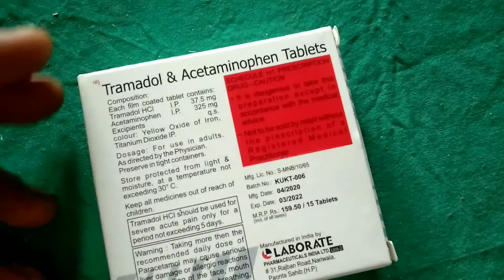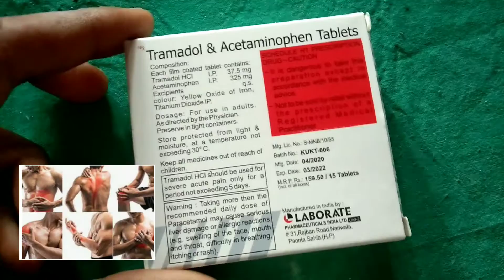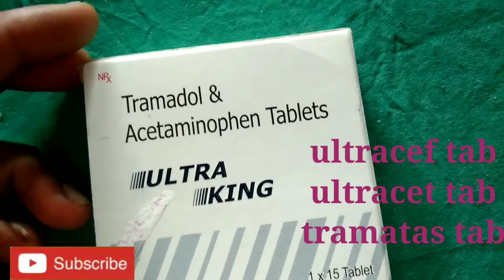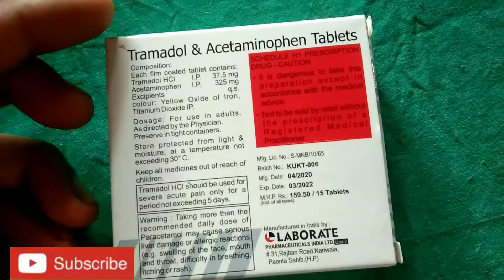pain killer tablet || दर्द चाहे जैसा हो || दर्द एवं बुखार की बेहतरीन टेबलेट || ultra king review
Friends, I keep coming to this channel everyday through a new 🎞video by taking information related to your 💪body, which is going to benefit you a lot.

                  Drx Amit Kumar
                       B Pharma
                      Dcms & ED

video is for education purpose only. Copyright Dusclaimer Under Section 107 of the copyright Act 1976, allowance is made for " fair use" for purpose such as criticism, comment, news reporting, teaching, scholarship, and research. fair use is a use  permitted by copyright statute that might otherwise be infringing. non profit, educational or personal  use tips the balance in favor of fair use.

आवश्यक सूचना

यूट्यूब चैनल (Asp Pharma )पर दवाइयों की  सामान्य जानकारी के लिए वीडियो अपलोड किए जाते हैं |
किसी भी दवा को खुद (self medication) से लेने के लिए सलाह नहीं दी जाती है |किसी भी प्रकार की दवा खाने से पहले डॉक्टर से सलाह अवश्य लें यदि कोई भी व्यक्ति वीडियो देखकर दवा लेता है |
तो वह स्वयं किसी भी प्रकार के नुकसान के लिए जिम्मेदार होगा
धन्यवाद

🙏🏻 please ,Read in detail below for video

टेबलेट का उपयोग करने से पहले एक बार डॉक्टर से सलाह जरूर लें

 टेबलेट का उपयोग महिला एवं पुरुष दोनों कर सकते हैं

यह टेबलेट इन समस्याओं में काम आती है

पैरों में दर्द
बाहोंमेंदर्द
रीडकादर्द
 कमरकादर्द
 गर्दनकादर्द
 कंधोंका दर्द
घुटनोंकादर्द
मांसपेशियोंकादर्द
नसोंमेंखिंचाव
 बुखार
fever

एक टेबलेट सुबह एक टेबलेट शाम को उपयोग करें

इस टेबलेट का उपयोग काफी समय तक लगातार ना करें वरना आपको कुछ साइड इफेक्ट देख सकते हैं

यदि आप ट्रामाडोल और अस्टीमिनोफेन से एलर्जीक हैं तो आप इस टेबलेट का उपयोग ना करें